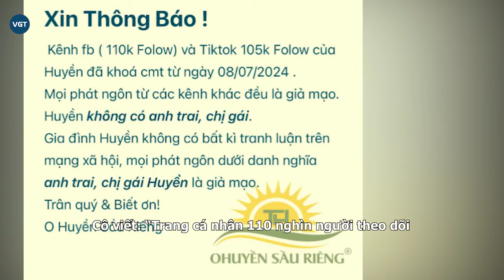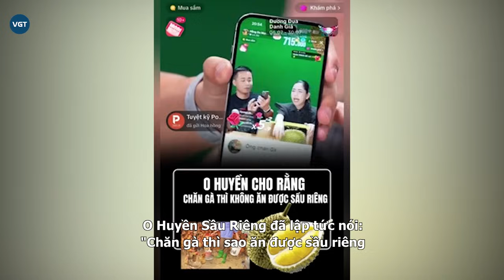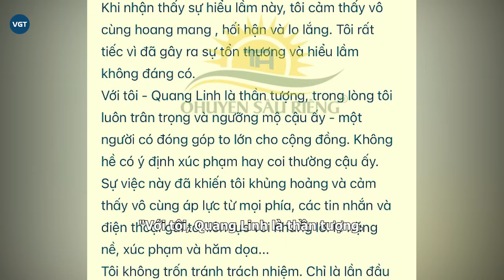O Huyền Sầu Riêng tá hỏa vì loạt anh trai chị gái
Giữa lùm xùm O Huyền Sầu Riêng bị toàn cõi mạng ném đá vì có những phát ngôn kém duyên với Quang Linh Vlog trên phiên live bán sầu riêng. Netizen mới đây lại tiếp tục tá hoả, khi cô tiếp tục vướng thị phi khi có hàng loạt người giả mạo.

Những ngày qua, mạng xã hội xôn xao về việc O Huyền Sầu Riêng (tên thật Nguyễn Thái Huyền) - đại diện một nhãn hàng trái cây - có thái độ bị cho là "kém duyên" với Quang Linh Vlogs trong một phiên livestream bán hàng cùng Hằng Du Mục.